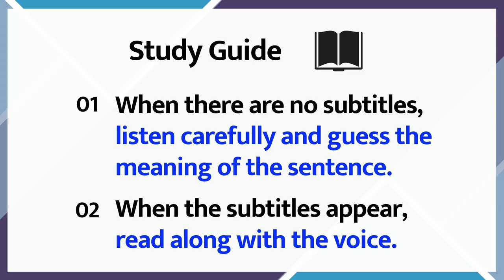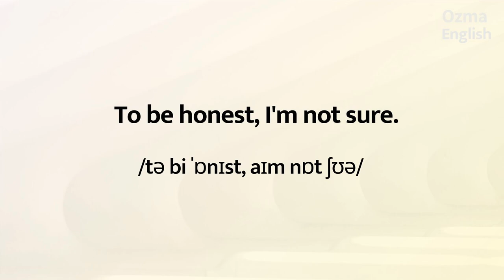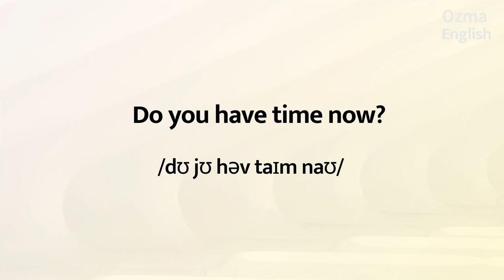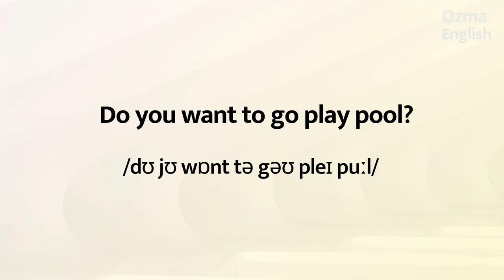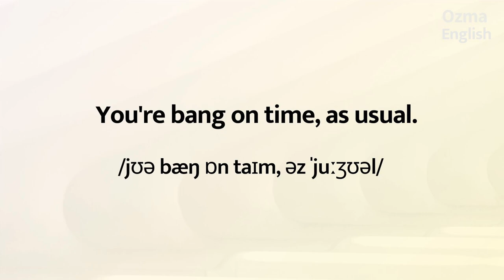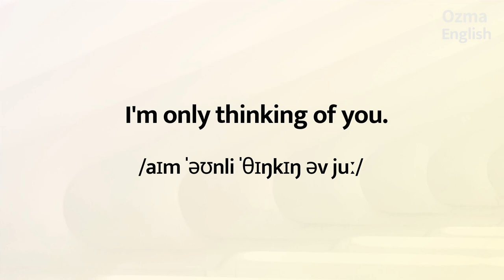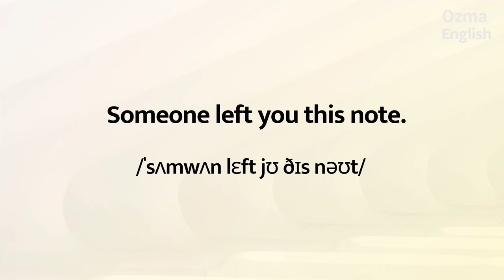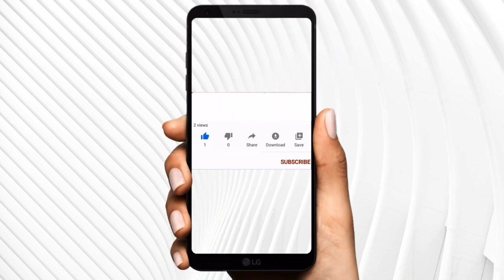Sentences you will hear in English dramas:: listening practice